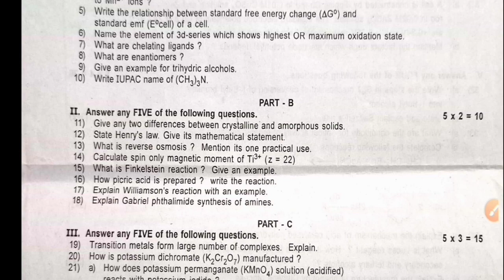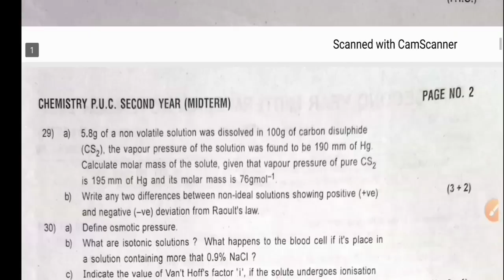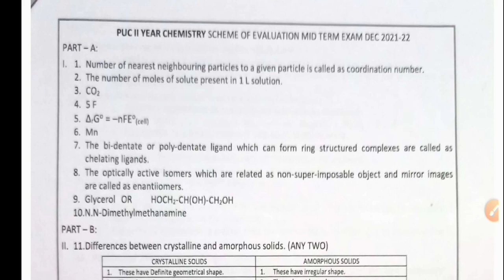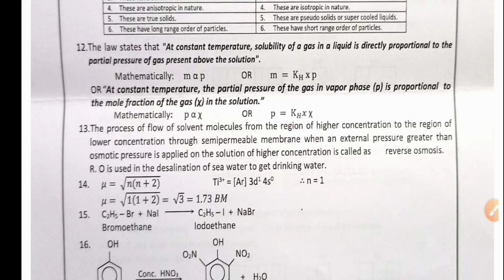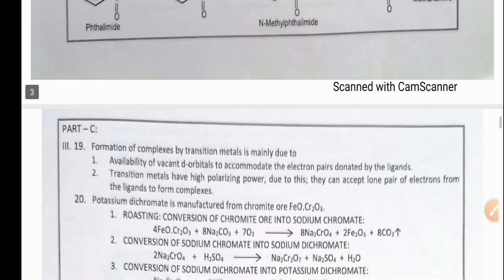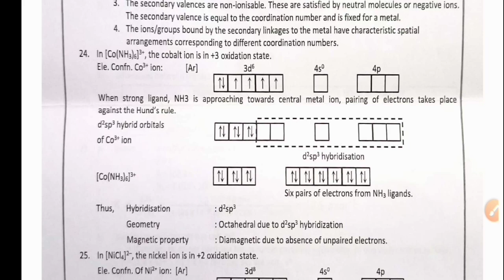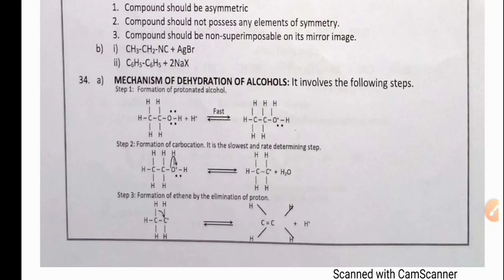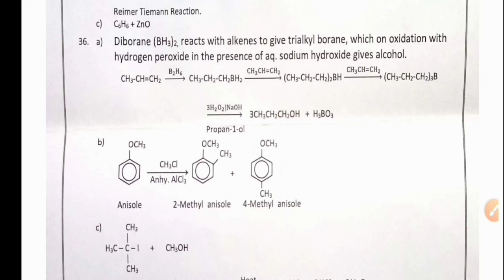Second PUC|Chemistry Midterm exam question paper with Answers|Karnataka